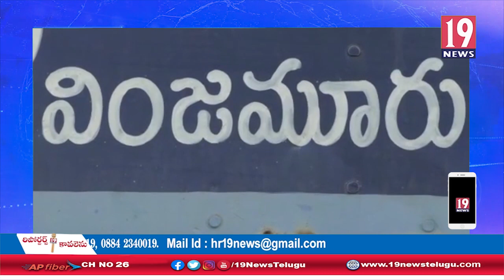వింజమూరులో దూసుకు పోతున్న అభివృద్ధి పనులు: నెల్లూరు జిల్లా